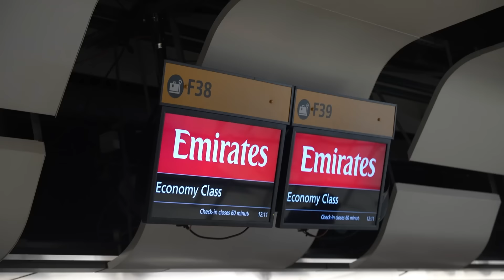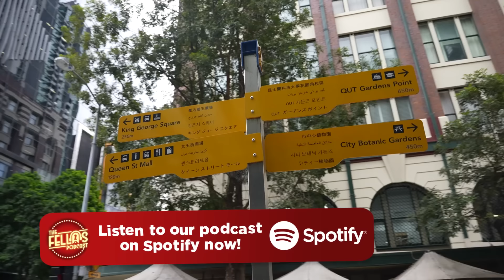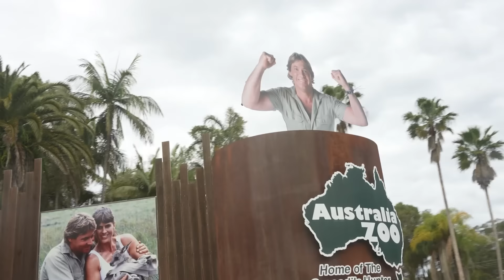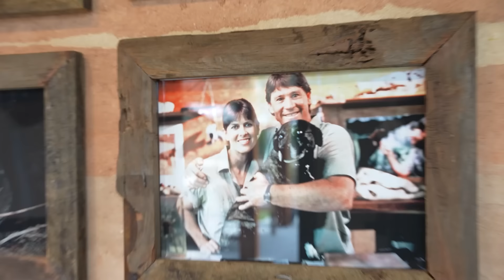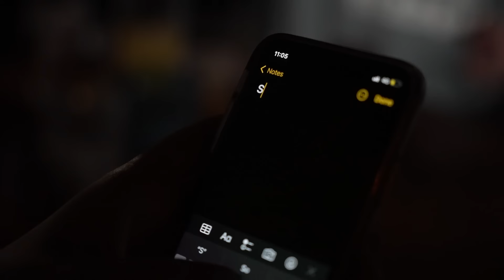Calfreezy Faces BIGGEST Fear... | Down Under #1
Huge thank you to Spotify for sorting this tour, it wouldn't have been possible without them.